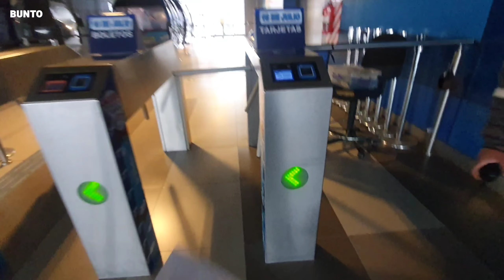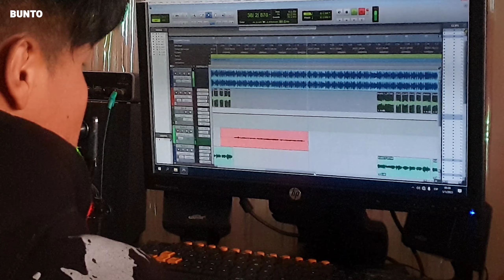FERIA de animales//16 DE JULIO//compra y VENTA//EL ALTO-BOLIVIA 2023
Esta ves nos fuimos a la ciudad de El Alto a la feria de los Animales espero que el video sea de su agrado